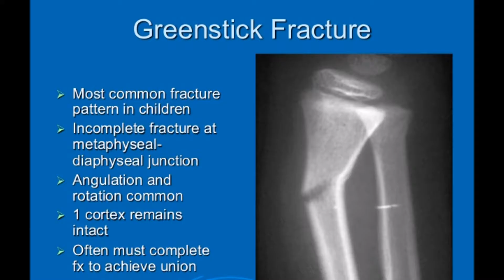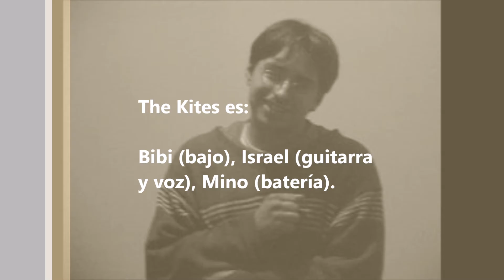The Kites 'Zuperior Ice Morbid Greenstick' (2003)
Una de las pocas canciones del grupo. Abre el demo "The Essence of Tomatoes" (2003) y desde 2002, cuando fue compuesta, era una de las favoritas en las tocadas. También la tocamos en el programa de TV "Asuntos Internos" y aunque minutos antes el Javo se encabronó porque por una cuerda rota de la guitarra se retrasó la grabación del show, después terminó adorándonos, jeje.

The Kites es: Bibi (bajo), Israel (guitarra y voz) y Mino (batería).